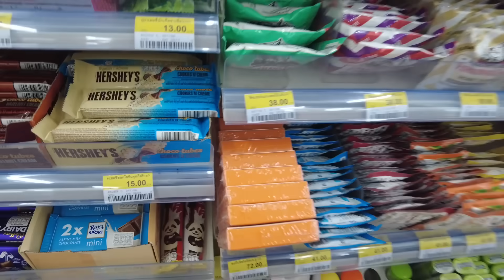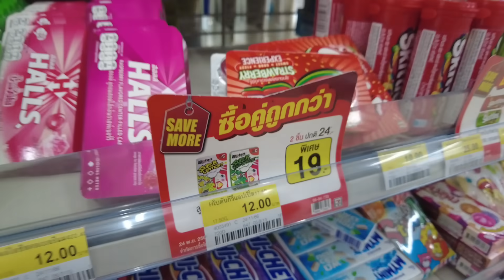พี่ออมเล็ตนอนหลับ เฌอเบ็ททิ้งพี่ไปซื้อขนมที่เซเว่นคนเดียว | ออมเล็ต เฌอเบ็ท